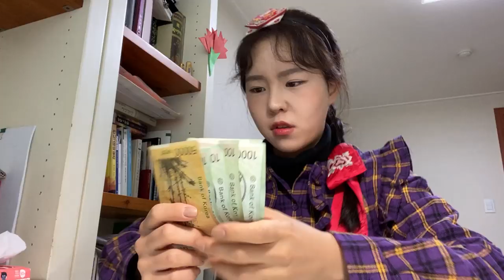세뱃돈 안 뺏기는 방법 [오마이비키]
등잔 밑이 어둡다♡